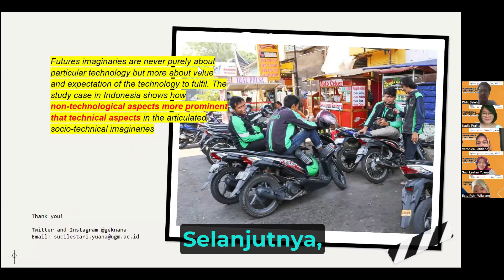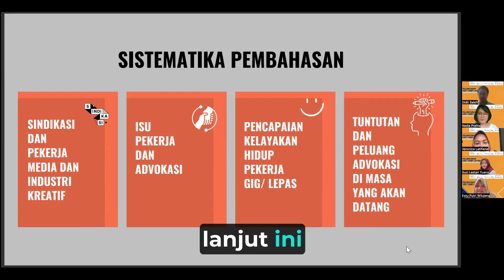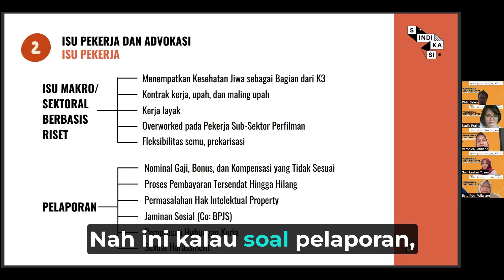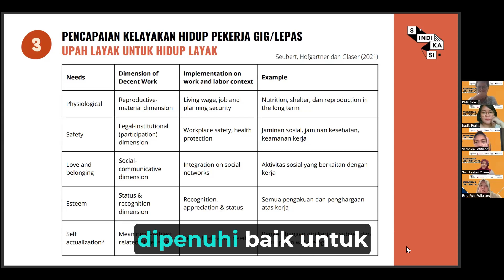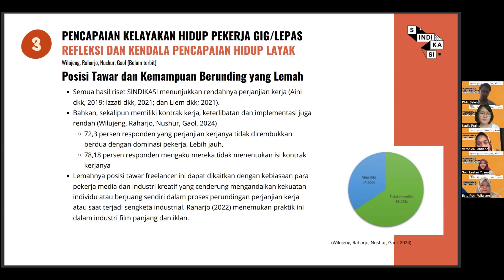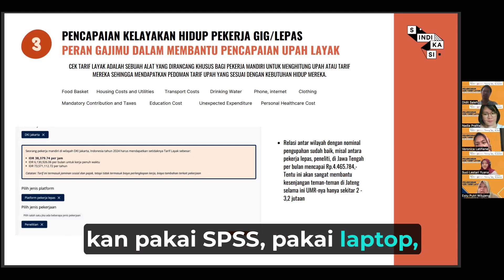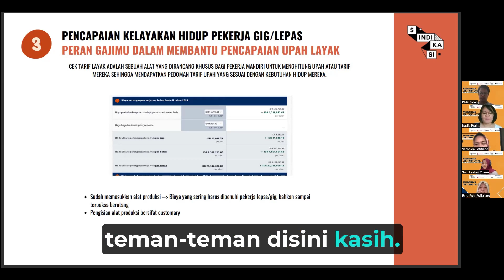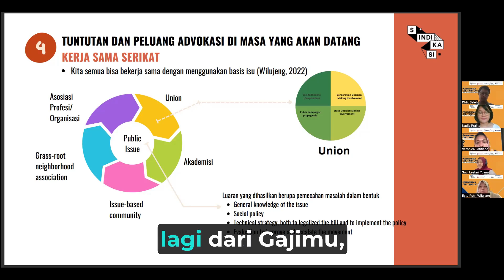Pencapaian Upah Layak Pekerja Gig Webinar Cek Tarif Layak | By Gajimu.com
Transformasi ekonomi gig telah mengubah cara kita bekerja dengan adanya peningkatan pekerjaan jangka pendek dan fleksibel. Di Indonesia, pertumbuhan pesat ekonomi gig telah menarik jutaan pekerja, memberikan peluang pendapatan baru. Namun, hal ini juga menghadapkan mereka pada berbagai tantangan seperti pendapatan yang berfluktuasi, ketidakpastian pekerjaan, dan kompensasi yang tidak terstandarisasi. Oleh karena itu, Gajimu Indonesia (bagian dari WageIndicator Foundation) dengan dukungan dari GIZ memperkenalkan "Cek Tarif Layak" sebagai inisiatif sebagai bentuk perhatian dan kepedulian organisasi terhadap pekerja gig dan pekerja lepas

Gig economy impact on Indonesian workforce, Flexible job opportunities in Indonesia, Wage discrepancies in gig jobs Indonesia, Cek Tarif Layak initiative details, Gajimu Indonesia WageIndicator Foundation, Challenges of gig workers in Indonesia, Pendapatan berfluktuasi in gig economy, GIZ support for gig workers in Indonesia, Pekerjaan fleksibel di Indonesia, Income security for gig workers, Transformasi ekonomi gig di Indonesia, Job uncertainty in the Indonesian gig market, Fair compensation for gig workers, Pekerja lepas di Indonesia, Gig economy trends in Indonesia, Cek Tarif Layak benefits for workers, Wage fairness in the Indonesian gig sector, Gajimu Indonesia initiatives, Pekerjaan jangka pendek di Indonesia, Pendapatan baru dari pekerjaan gig di Indonesia